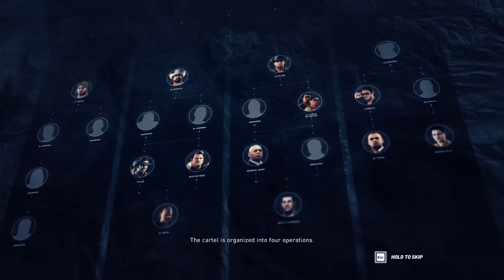Ghost Recon Wildlands ep.1 | Realistic Let's Play by Dominator N7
The story of "Ghosts", a US special forces team deployed in Bolivia to destroy the notorious Santa Blanca cartel, trough realistic squad based tactical gameplay.

Gameplay recorded at Full HD resolution and 60 fps.

Please consider following me on Facebook for the latest channel news and updates